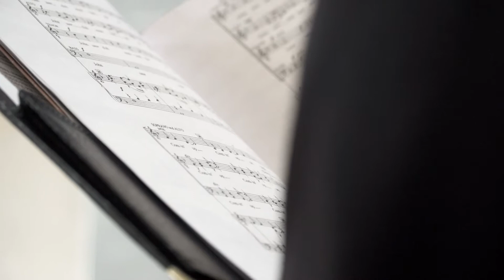Sing With Us! (Part 2)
Three of our singers talk about how Chronos fits into their lives, and about the audition process.

Music: "When the sun comes after rain" by Matthew Emery. Published by Pavane Publishing. Sung audio recording, mixing, mastering by Caleb Nelson, Silver Studios. Video by Steven Brese, Legacy Films.